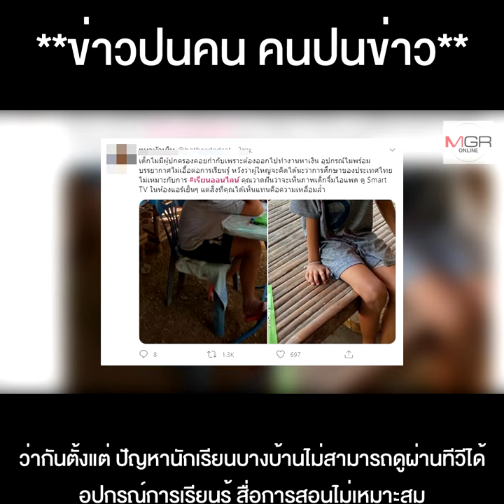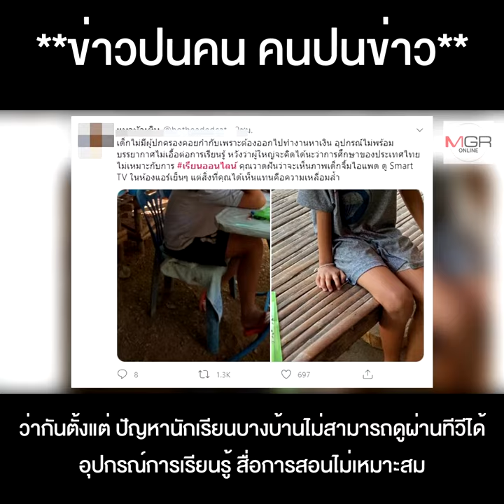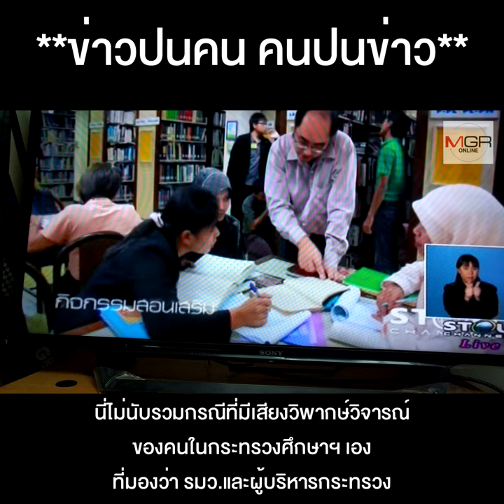เรียนออนไลน์วันแรก เละตุ้มเป๊ะปัญหาเพียบ แต่"ครูตั้น"ยังโลกสวย บอกปัญหาและเว็บล่ม เป็นเรื่องน่ายินดี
เรียนออนไลน์วันแรก เละตุ้มเป๊ะ ปัญหาเพียบ แต่ "ครูตั้น" ยังโลกสวย บอกปัญหา และ เว็บล่ม เป็นเรื่องน่ายินดี